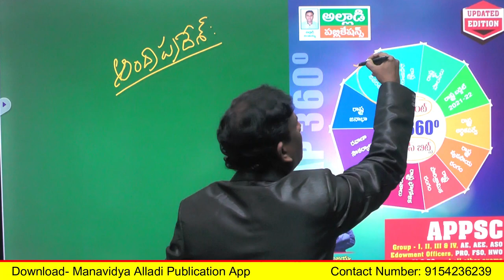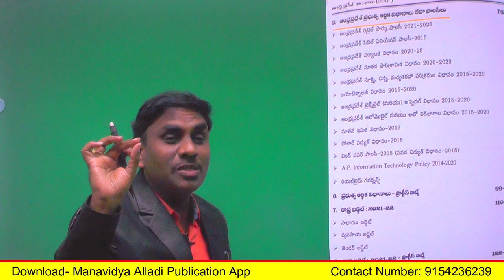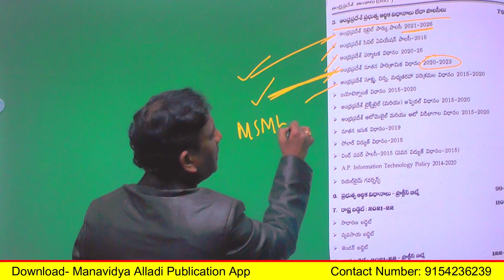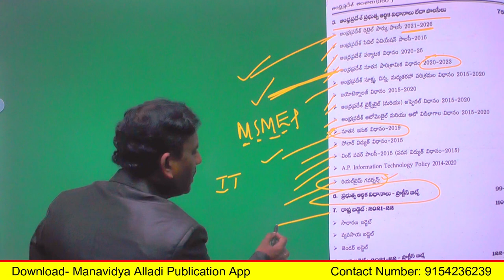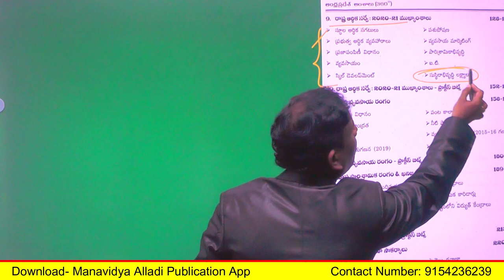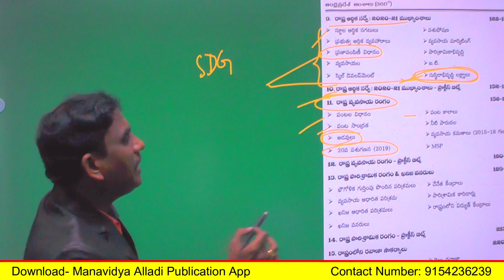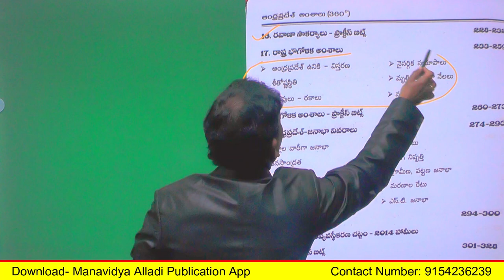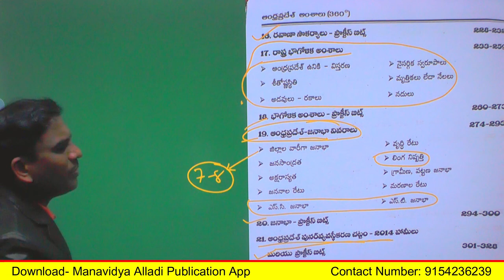AP 360 Book by Dr. Alladi Anjaiah Sir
APPSC Group-4 (Screening Test) Test Series -5000 Questions